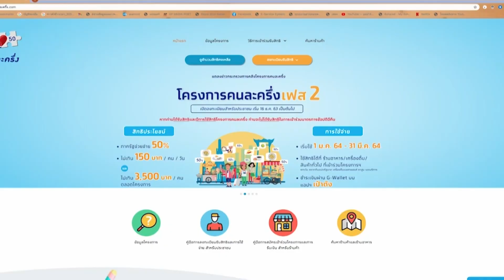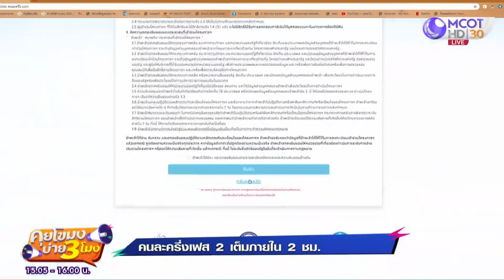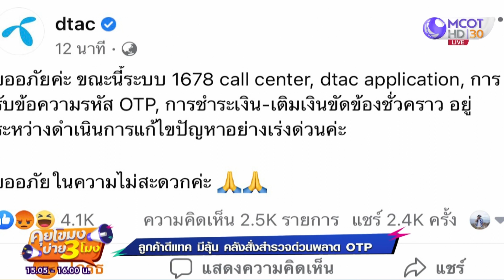ลูกค้าดีแทค พลาด OTP มีลุ้น! คลังสั่งสำรวจด่วน [16 ธ.ค. 63] คุยโขมงบ่าย 3 โมง | 9 MCOT HD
คุยโขมงบ่าย 3 โมง | 16 ธ.ค. 63 OnAir ลูกค้าดีแทค พลาด OTP มีลุ้น! คลังสั่งสำรวจด่วน